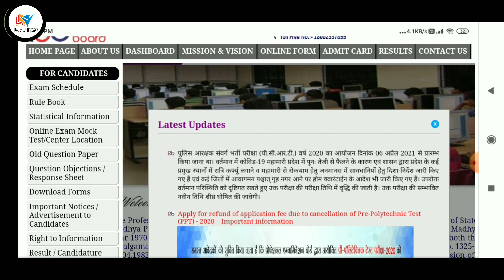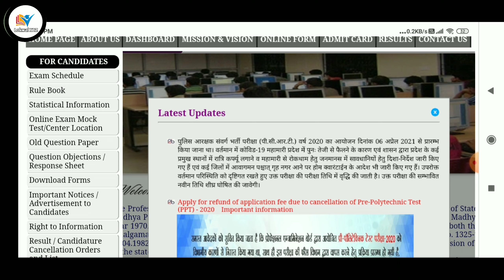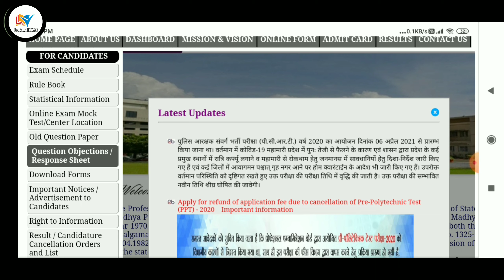Big Update :- MP Police 2021 New Exam Date Come || एक बार फिर MP Police की तारीख बढ़ी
Your Queries..

ROHIT LOKWAL🔥🔥🔥🔥